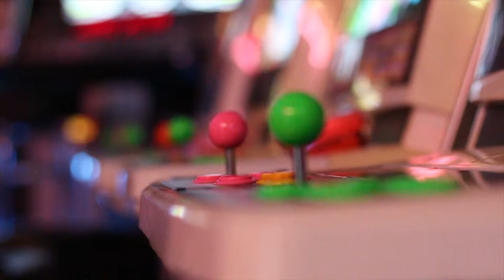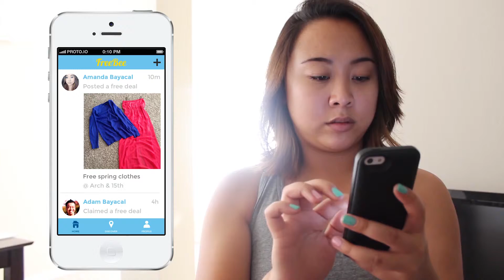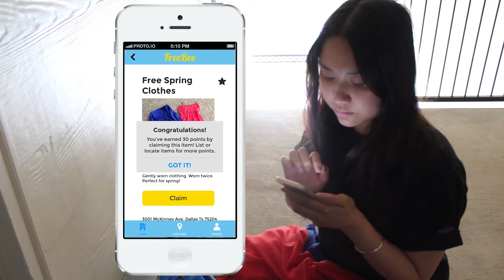Adam Bayacal - Demo Reel